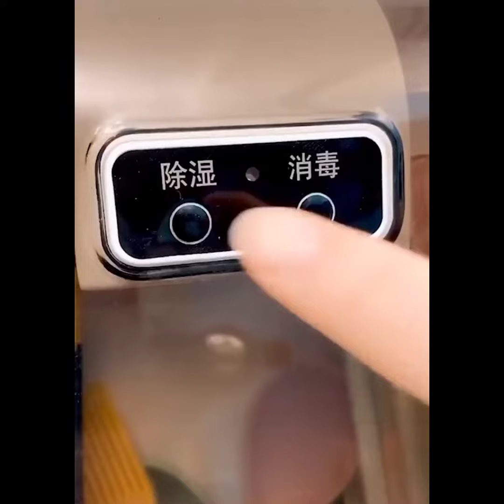Versatile Utensils | Smart gadgets and items for every home